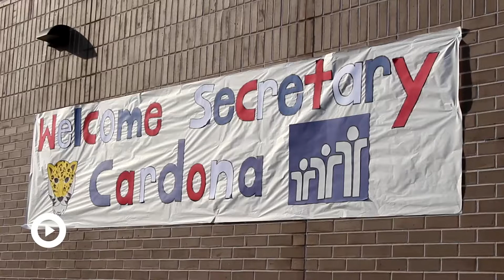Wisconsin students ask Education Secretary Cardona about mask mandates and vaccines in schools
U.S. Secretary of Education Miguel Cardona traveled through the Midwest on his 'Return to School' bus tour. His first stop was at Locust Lane Elementary in Eau Claire, Wisconsin.

This story was produced by Mayla Engebretson, Kaylee Sweno, Kaylee Youngthunder, students at Black River Falls High School in Black River Falls, Wisconsin with support from PBS Wisconsin and SRL Connected Educator Julie Tiedens.